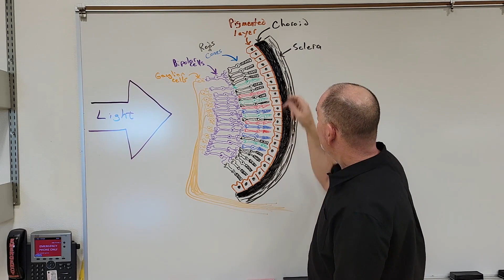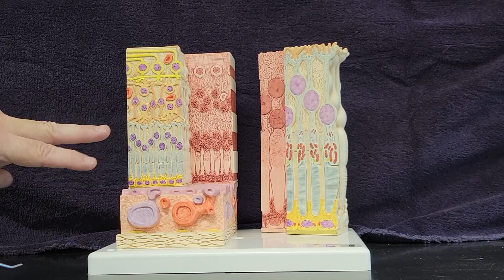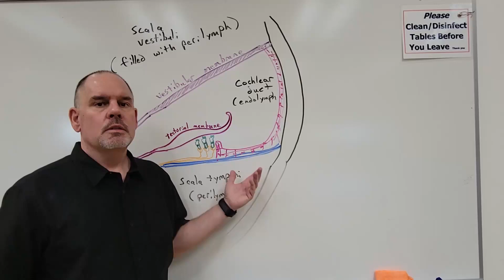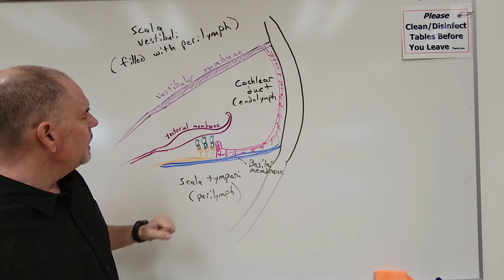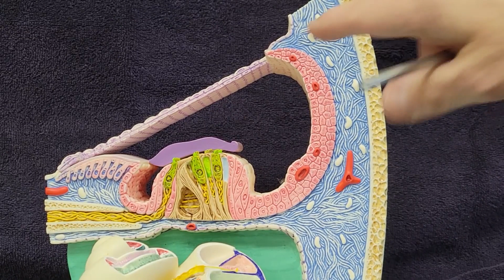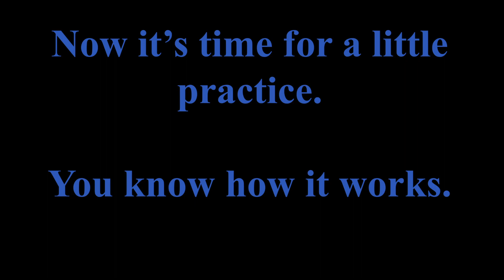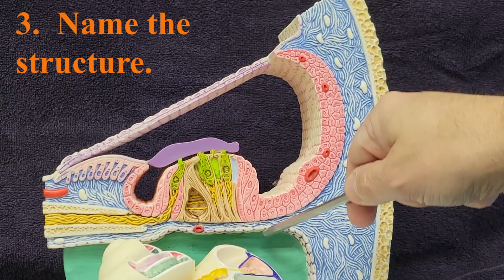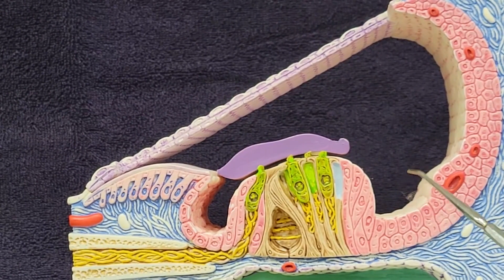NEW RETINA AND COCHLEA MODELS: Lesson and Practice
HI FELLOW A&P NERDS!!!:
This short video will hopefully provide you with both a lesson about and practice naming a detailed model of the retina and the cochlea.  This will go along with a lab on human special senses.